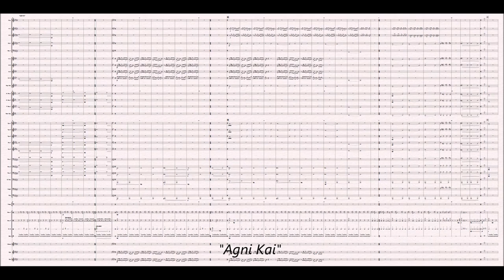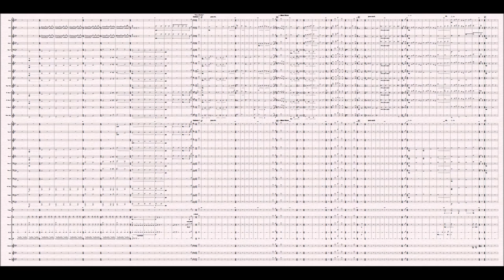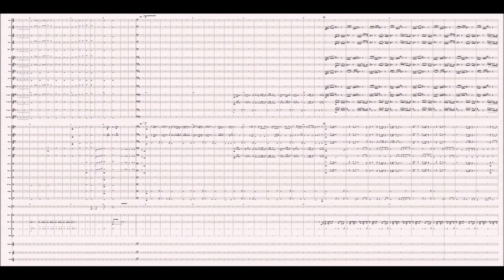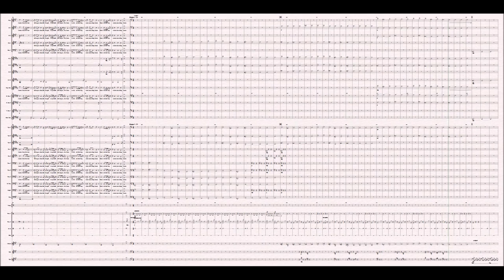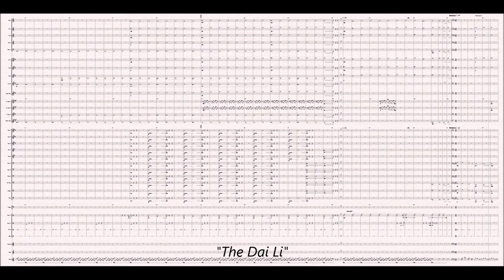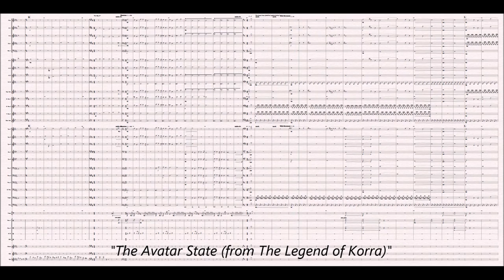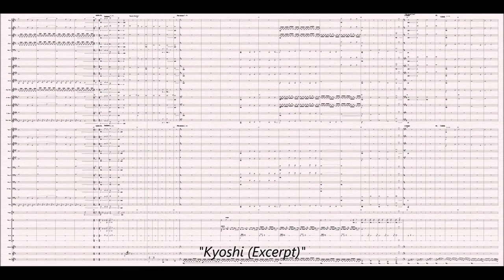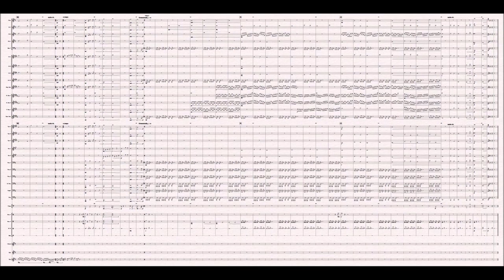Selections From Avatar: The Last Airbender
Hi everyone!

Hope you liked the arrangement! It has been written for a concert band ensemble. If you would like to get a copy of the full score (or even just an individual instrument part) please email me at and I will send you through a pdf file of the parts you request.

A huge thanks must go to my mate David Bruggemann for taking my score and turning it into the magnificent audio you just heard. If you would like to check out his original compositions, his soundcloud is

Sibelius 7.5 was used to create the score video.
Audio was produced from EWQL libraries.

Score order: Piccolo; Flute 1, 2; Oboe; Bassoon; Bb Clarinet 1, 2, 3; Bb Bass Clarinet; Soprano Sax; Alto Sax 1, 2; Tenor Sax; Baritone Sax; Trumpet 1, 2, 3; French Horn 1, 2; Trombone 1, 2, 3; Bass Trombone; Euphonium; Tuba; Timpani; Percussion 1, 2; Bass Drum; Shaker; Glockenspiel, Xylophone, Vibraphone.

My intention in creating this arrangement is to allow fans of ATLA to play their favourite (or at least my favourite) tunes from this wonderful series. If you have friends that play instrumental music, I strongly encourage you to share it with them.